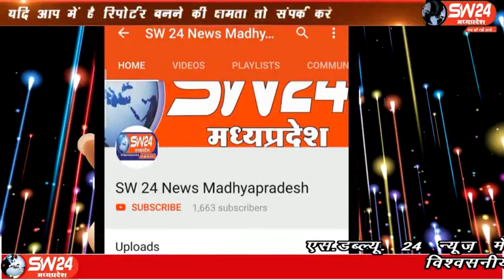sw24news gogawa, 30.01.2020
खरगोन जिले के गोगावां से चीन पढ़ाई करने के लिए गए दो छात्र कोरोना वायरस फैलने के कारण अपने घरों में फंसे। नगर से चीन में एमबीबीएस की पढ़ाई करने के लिए गये थे गोगावा से इकबाल हकीम की रिपोर्ट#sw24news